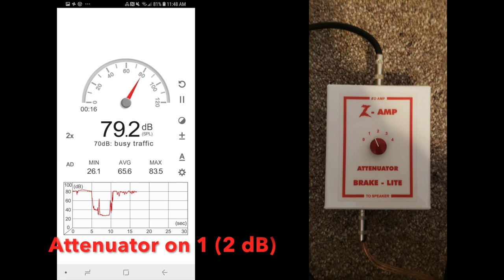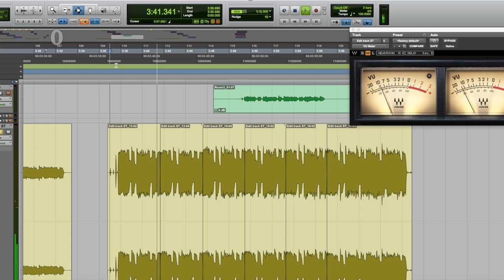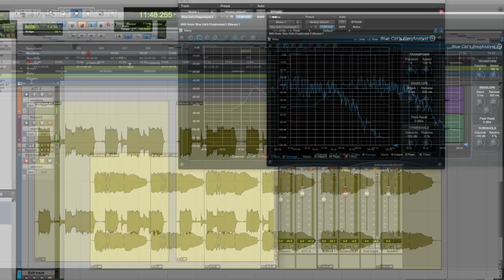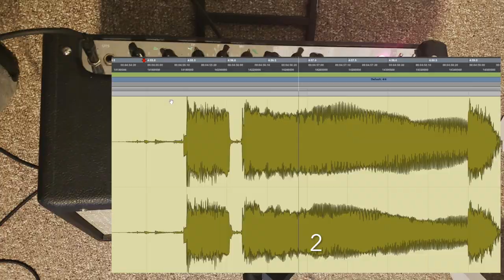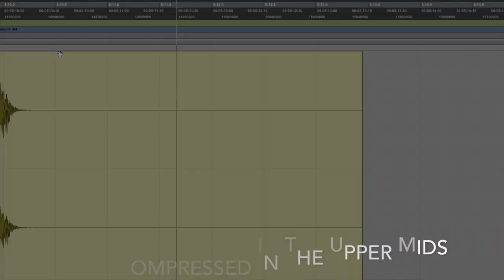Does an Attenuator Affect my Tone? Dr. Z Brake-Lite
Does an Attenuator affect my tone? A demo of a Dr. Z Brake Lite attenuator. Gibson SG played through a Fender Hot Rod Deluxe with a Swamp Thang speaker. No EQ Applied.

Universal Apollo Twin
Little Labs Redeye 3d Reamp box
Shure SM57
Fender Hot Rod Deluxe with Eminence Swamp Thang